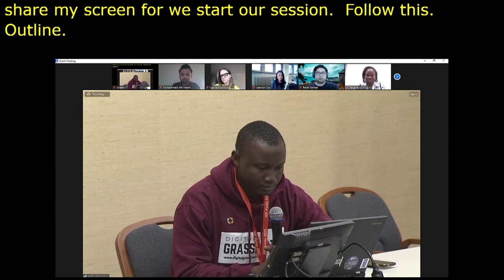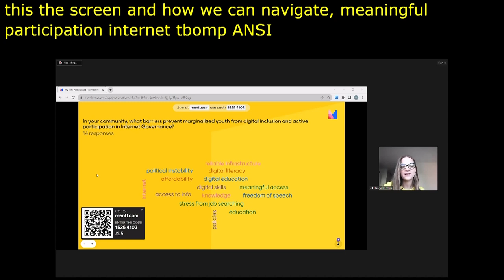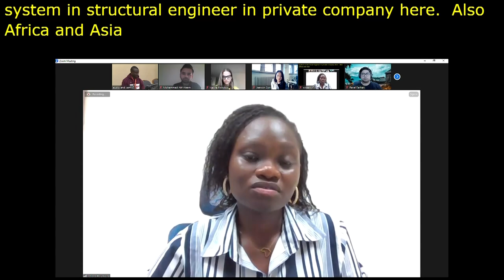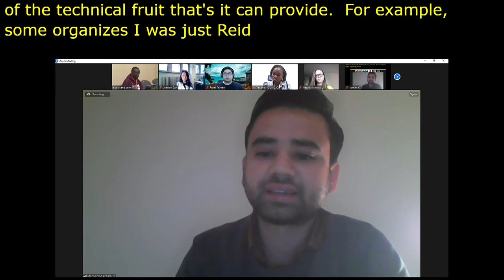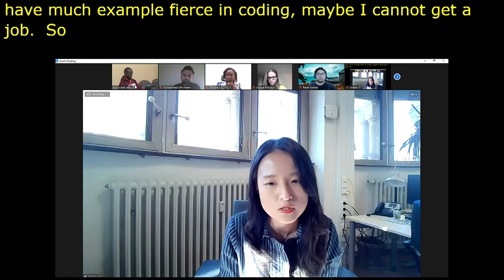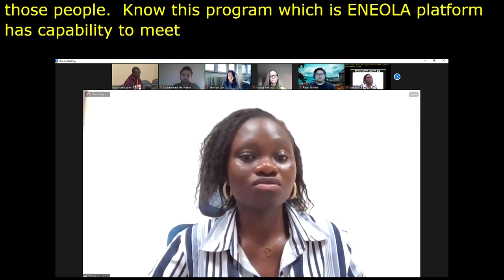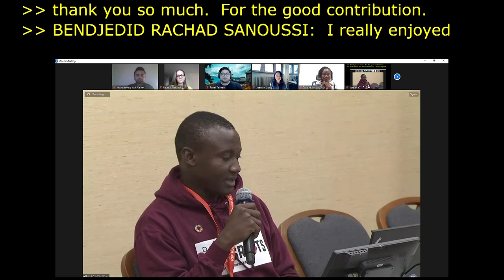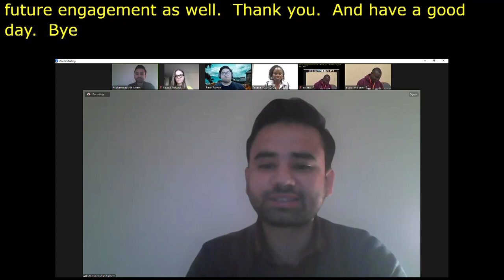IGF 2023 Day 3 Workshop Room 7 Criss cross of digital margins for effective inclusion